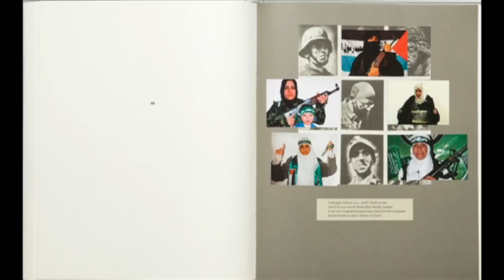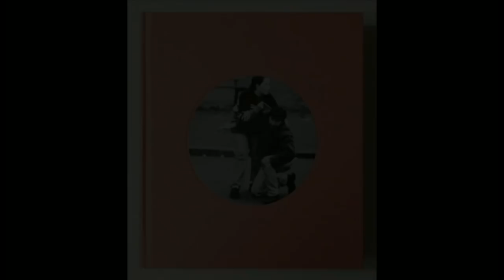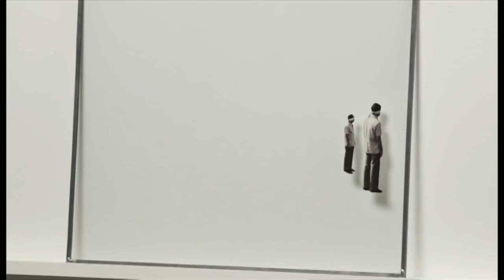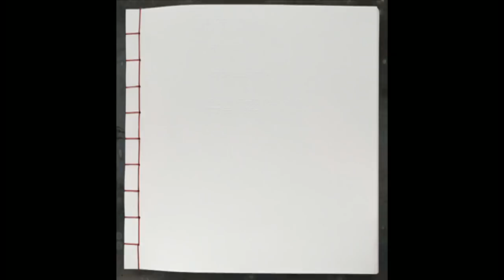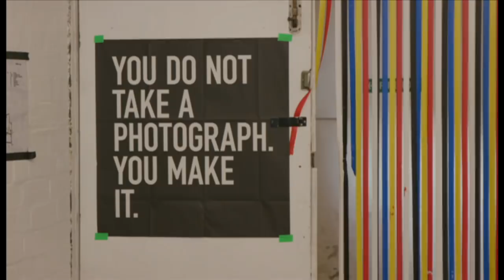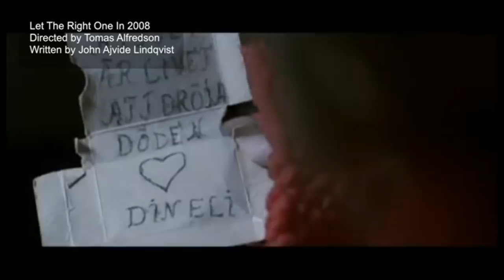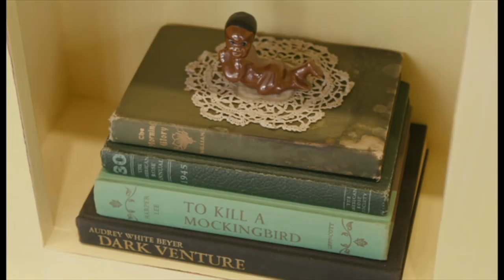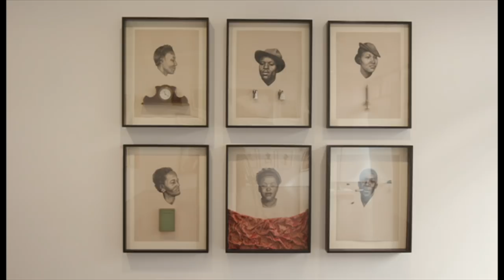تماشا: برومبرگ و چانارین، «مرز» ساخته علی عباسی، طلسم در عصر تفاوت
در تماشای این هفته: از بوف کور هدایت تا عکس‌های جهان‌گیر رزمی در آثار برومبرگ و چانارین، «مرز» ساخته علی عباسی برنده جایزه نوعی نگاه از جشنواره کن، نگاهی آینده‌نگرانه به طلسم در آثار هنرمندهای افریقایی‌تبار